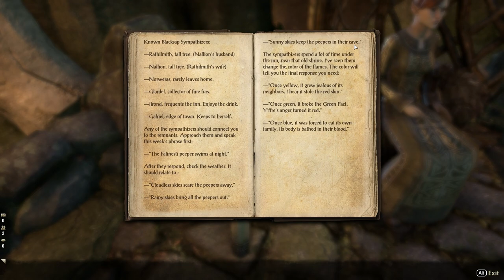Elder Scrolls Online Late Game Impressions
Today, Kyle releases beta gameplay and gives his impression on ESO's late game. With mix impressions on levels 1-17, what experience does ESO offer when you reach 50 and beyond? Though the NDA has been lifted, we've been asked to keep all footage past level 17 from the public until the next beta event. When this event starts, we will begin streaming immediately so be sure to follow the channel.

ShoddyCast is a Proud Partner of Union for Gamers --